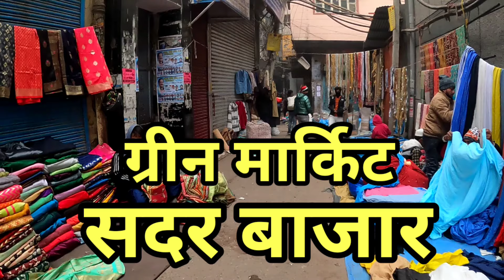दिल जीत लेगा green market | sadar bazar delhi | green market latest video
Timing🕛👇
Sunday 7am to 5pm Only
Open
 Sunday Patri bazar Sadar bazar

हेलो दोस्तों आज की वीडियो में आपको में लेकर जा रही हु दिल्ली की सबसे फेमस मार्किट सदर बाजार पटरी मार्किट में  ये वीडियो संडे सदर बाजार पटरी मार्किट की है

Nearest Metro Station🚝👇
Nearest Bus Stand🚍👇
1.5 km Distance Sadar Bazar

Important key

crockery market sadar bazar delhi
sadar market delhi clothes
sadar market sunday bazaar
sadar market delhi cosmetic
sadar market ki video

1976. All Products Shown By Shopkeeper Are Totally On